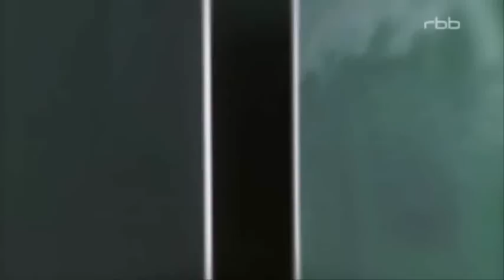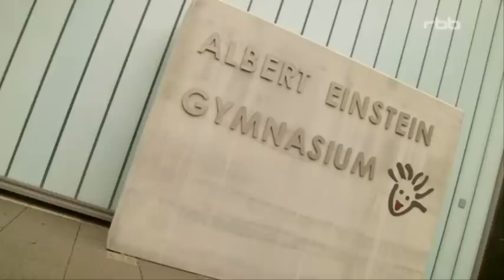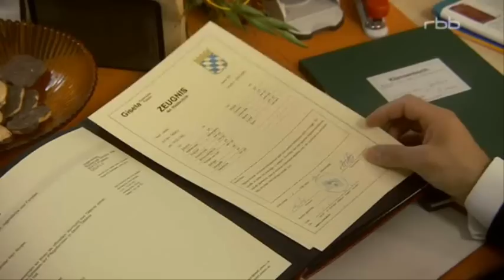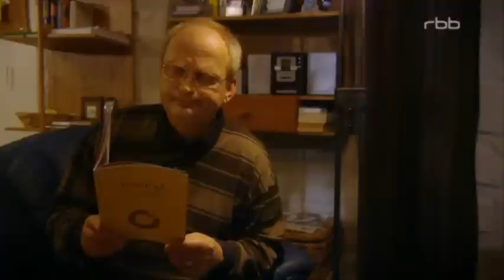Schloss Einstein Folge 591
Kims Ankunft auf „Schloss Einstein" könnte nicht besser laufen. Durch ihre offene witzige Art findet sie sofort Anschluss, nur Pasulkes Fürsorglichkeit findet sie total übertrieben. Frau Dr. Steiner hält es nicht mehr aus: Sie offenbart ihr Geheimnis, um endlich Zugang zu Tatjana zu gewinnen. Ob ihr das gelingt? Herr Pasulke ist in den letzten Vorbereitungen für Kims Einzug. Die Enkelin seines alten Schulfreundes wird ab sofort „Schloss Einstein" besuchen und in Paulinas altem Zimmer wohnen. Beim Bohren löst er jedoch einen Kurzschluss aus. Stromausfall im gesamten Internat. Die Internatsschüler nutzen das aus und treffen sich in der Pulverhalle zu einer Spontan-Party. Plötzlich taucht Kim auf und erweist sich gleich als echte Party-Kanone. Ihre offene und witzige Art kommt bei den Einsteinern sofort gut an. Auch mit Herrn Pasulke versteht sie sich gut. Allerdings nervt sie seine übervorsichtige Art bei allem, was Kim macht. Als sie ihm überglücklich erzählt, dass sie es in die Triathlon-Mannschaft von Herrn Harnack ge-schafft hat, ist Pasulke dagegen. Die Gefahr sei zu hoch, dass Kim sich überanstrengt. Schließlich kann sie nicht sein, wie jede andere in ihrem Alter. Was meint Pasulke damit? Frau Dr. Steiner will kein Geheimnis mehr um Tatjana und ihre Mutterschaft machen. Sie erzählt Herrn Farsad und dem Lehrerkollegium davon, dass Tatjana ihre leibliche Tochter ist. Während sie bei ihren Kollegen auf Rücksicht und Verständnis stößt, kann Herr Farsad ihre Entscheidung, das eigene Kind zur Adoption freizugeben nicht nachvollziehen. Die beiden trennen sich. Frau Dr. Steiner verlangt von Tatjana, dass sie es ihren Mitschülern erzählt. Um es ihr einfacher zu machen, erzählt sie im Geschichtsunterricht von ihrer eigenen Vergangenheit nach dem Mauerfall in der DDR und dem Kind, dass sie zur Adoption freigab, weil sie es in ihrer damaligen sehr schwierigen Situation für das Beste hielt. Tatjana, die nun gezwungen war, ihrer Mutter endlich zuzuhören, rastet aus: Sie solle aufhören, von schweren Zeiten zu reden. Sie habe ihr Kind einfach weggeschmissen. Frau Dr. Steiner ist verzweifelt. Sie kämpft mit riesigen Schuldgefühlen und wünscht sich nichts sehnlicher, als sich mit ihrer Tochter zu versöhnen. Doch wird ihr Tatjana jemals die Chance dazu geben?